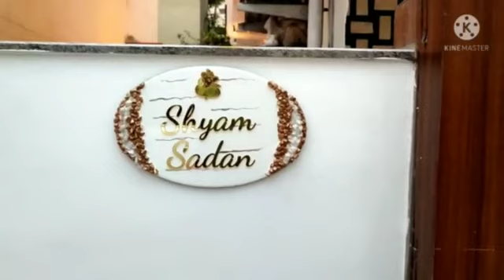curtain for hall & bedroom | shilpa interior | Hyderabad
Shilpa Interiors

curtain
blinds
wallpapers
artificial grass
outdoor blinds
 for  more details
call me / what's up